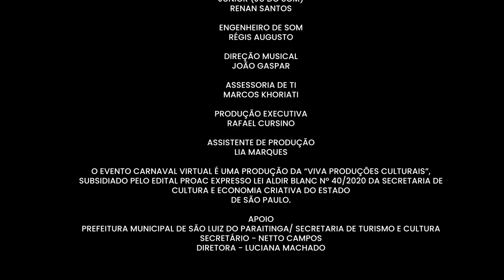Despirocadas Carnaval - Virtual de Marchinhas - São Luiz do Paraitinga 2021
Primeira banda de marchinhas de São Luiz do Paraitinga formada somente por mulheres. Além de evidenciar a representatividade feminina como instrumentistas e idealizadoras de projetos musicais, um dos objetivos principais é apresentar um repertório de marchinhas locais com nomes de mulheres, com referência ao feminino e também composições de mulheres, como uma homenagem à figura feminina, tão presente no imaginário popular e no cancioneiro Brasileiro.